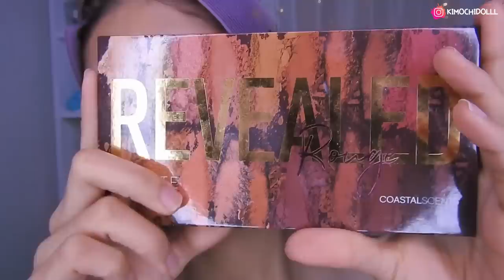MAQUILLAJE NEUTRO DOBLE DELINEADO TECNICA BRASILEÑA 2020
🌸bienvenida

       🌻TIENDAS FAVORITAS

Musica Usada  👉